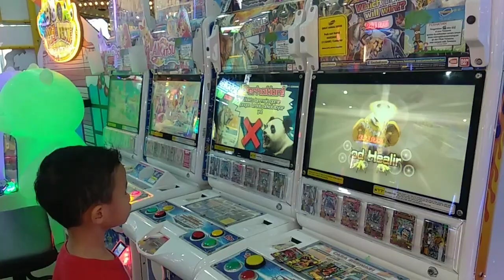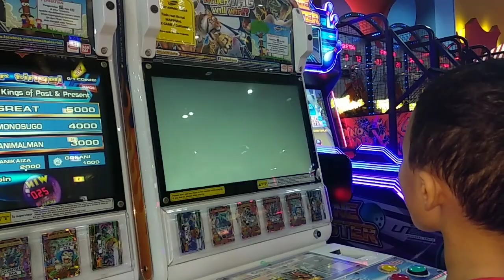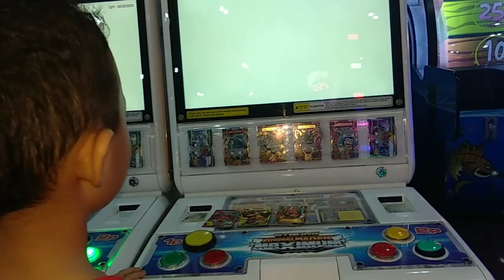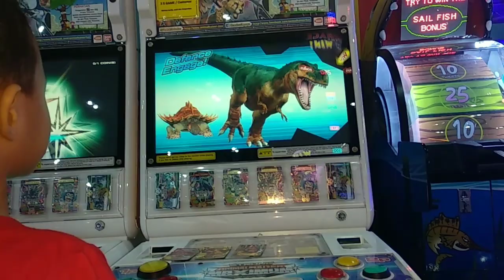Main ANIMAL KAISER sampai Timezone nya mau tutup !!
Hai teman-teman 😀

Kali ini aku bikin video saat main Animal Kaiser. Game yang saat ini sedang di gemari oleh teman-teman semua.

Seru banget main Animal Kaiser ini lho teman-teman ☺️

Lihat yuk keseruan ku main Animal Kaiser ini.

ilisa.wahyudi